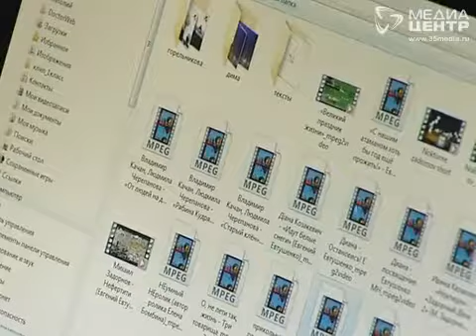Михаил Задорнов в Вологде